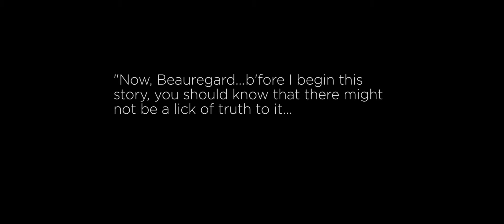Beauregard Thibodeaux and the Curse of the Rougarou